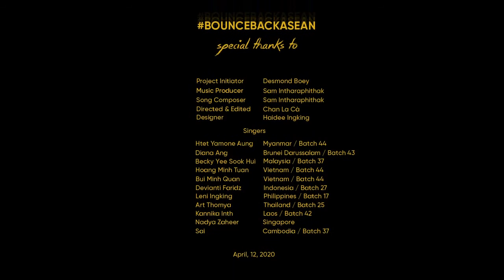Let s FightCovid19 with Music WE ARE UNITY BlueConvert com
5 Pro Tips - How to get more Views Searchable and Subscribers Fast for Free on YouTube 2020